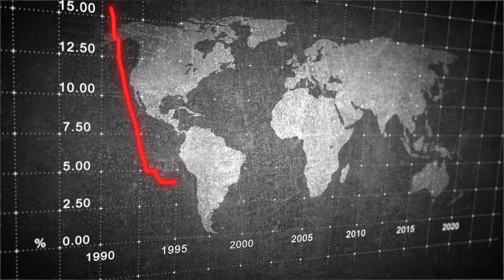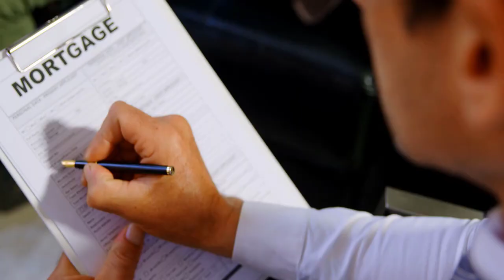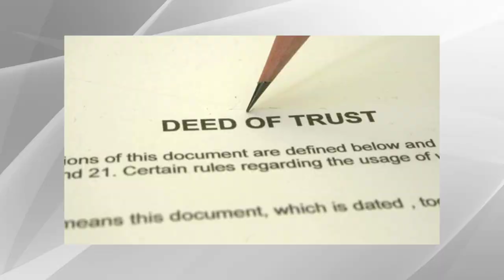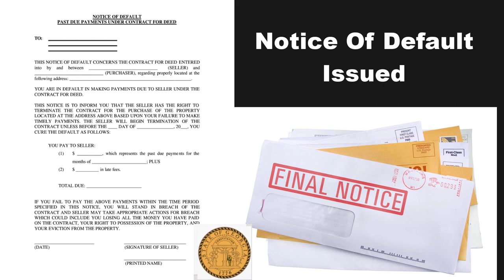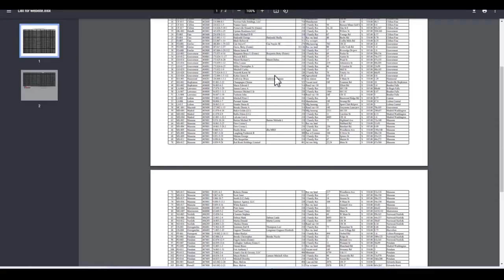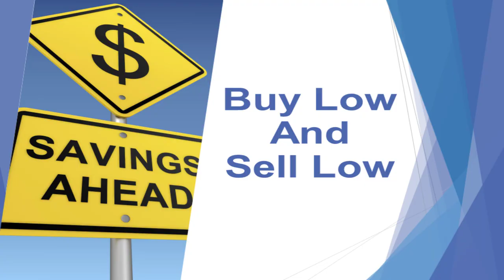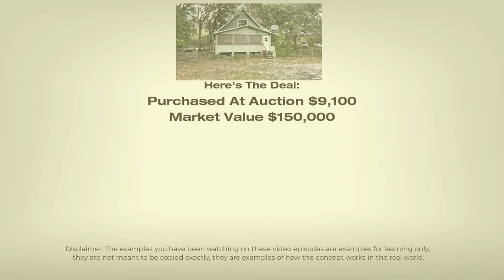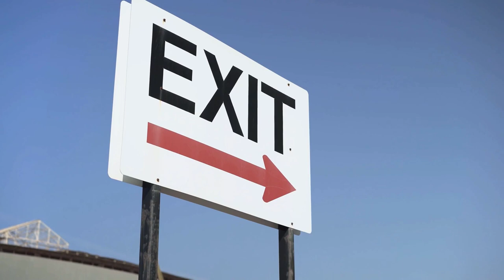Home Foreclosures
Real estate auctions are one of the best places to buy properties at a discount! But how do home foreclosures work? Watch this video to find out more!

▬▬▬▬▬▬▬▬▬▬ Video Highlights ▬▬▬▬▬▬▬▬▬▬
00:00 Introduction
00:22 There are plenty of foreclosures
01:39 What happens when a borrower needs money?
02:30 The property is the collateral
3:50 Bank lending process
05:06 Foreclosure process
05:56 Tax Defaulted Property
07:08 Properties sold for 10 to 20 cents on the dollar
07:26 No Mortgage or Deed of Trust loan
08:38 Magic Interactive Map
10:19 Step-By-step proven system
13:08 I have a FREE gift for you
13:39 The 2 big mistakes people make

Learn more about Ted Thomas

After watching his parents work hard their whole life and die almost broke, Thomas decided it was time to dedicate himself to finding an investment strategy that would help senior citizens. Young people avoid the humiliation of not having enough money.

Please understand that watching Ted’s videos or enrolling in his programs does not mean you’ll get results close to what he’s been able to do (or do anything for that matter).